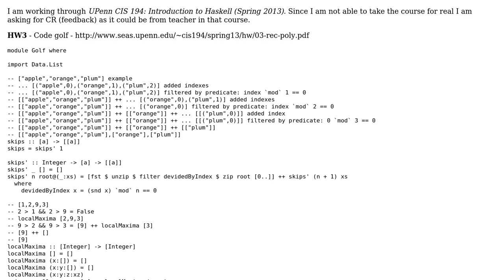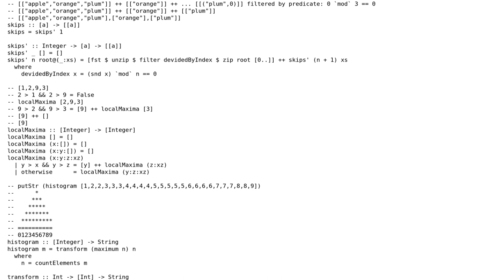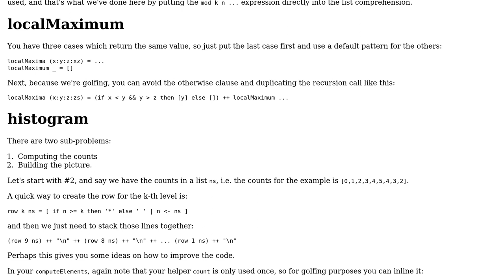Code Review: UPenn CIS 194 Homework 3: Code golf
With thanks & praise to God, and with thanks to the many people who have made this project possible! | Content (except music & images) licensed under CC BY-SA | Music | Images & others | With thanks to user Ethan Bierlein user ErikR user drets user 200_success and the Stack Exchange Network Trademarks are property of their respective owners. You are responsible for your own actions.